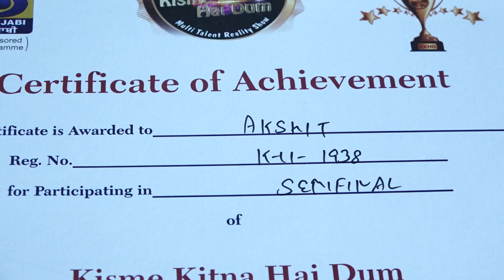AKSHIT l KKHD | Biography | Self documentary | Kisme Kitna Hai Dum | Reality show